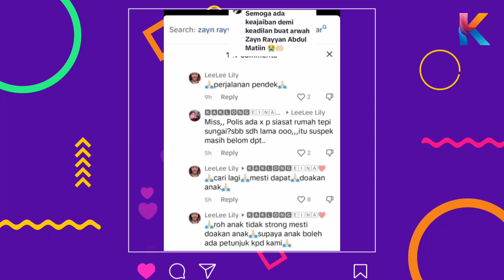Auntie Nampak Roh Zayn Rayyan! Minta Doa Supaya Roh Anak Berani Tunjuk Pembunuh?